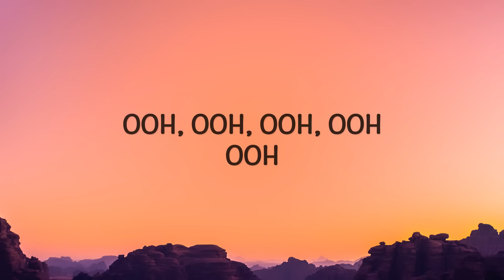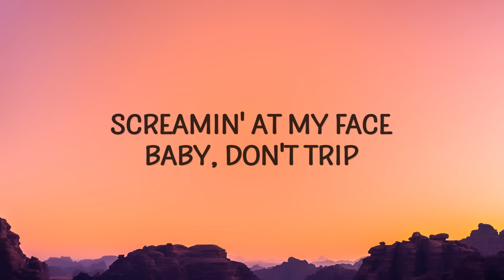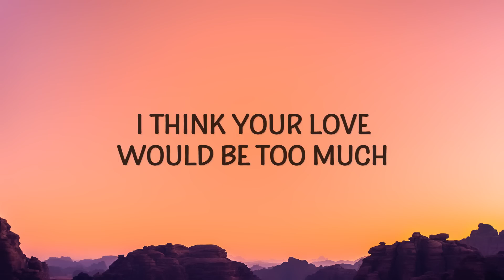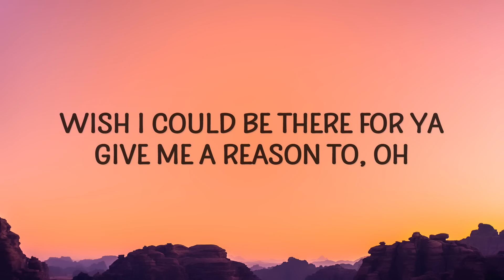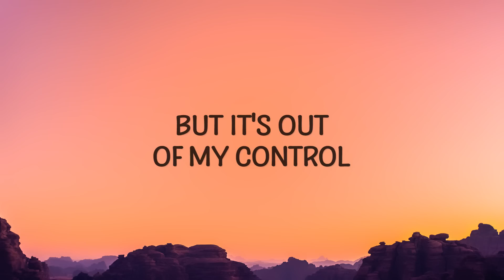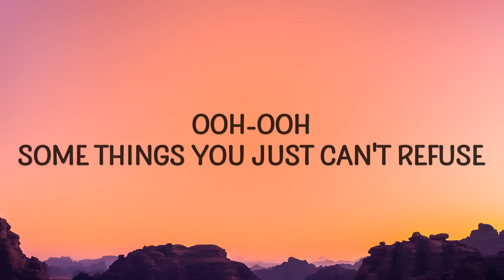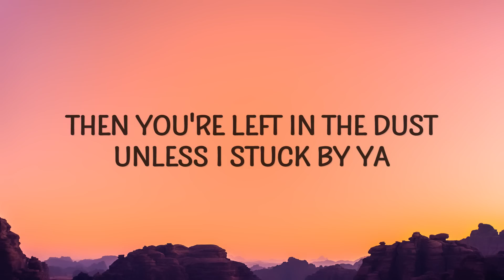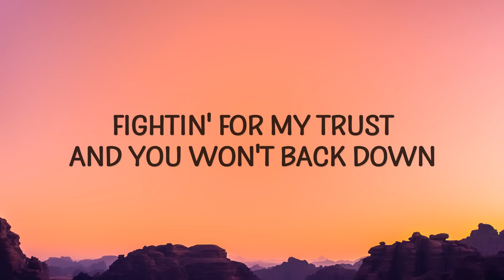Post Malone - Sunflower (Lyrics) ft. Swae Lee | 1 HOUR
sunflower,post malone sunflower lyrics,sunflower lyrics,
sunflower post malone,sunflower spider man,
sunflower post malone lyrics,
sunflower tiktok,post malone sunflower,